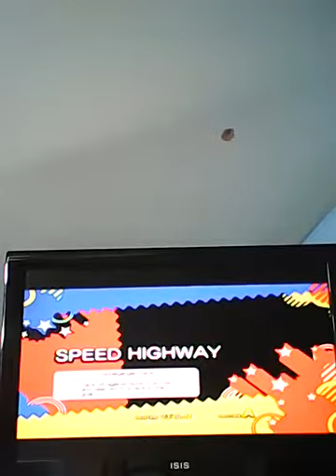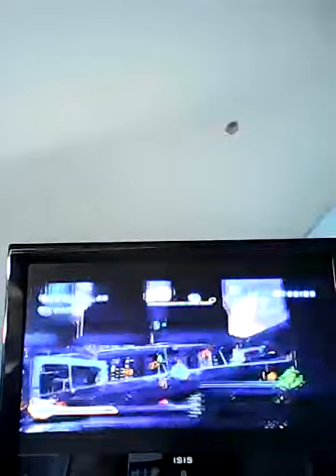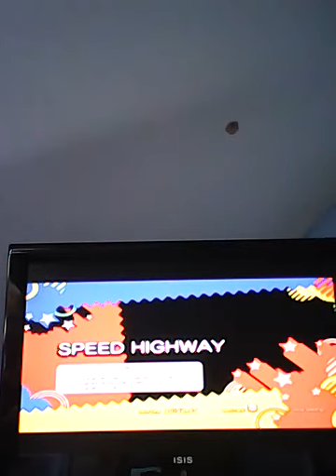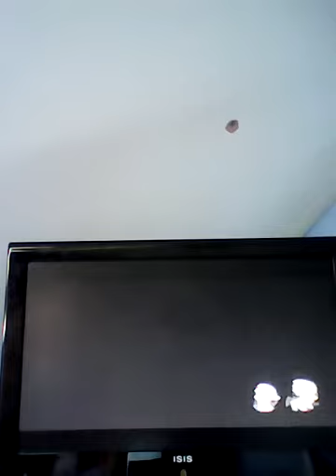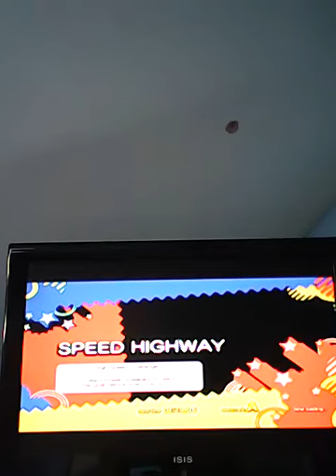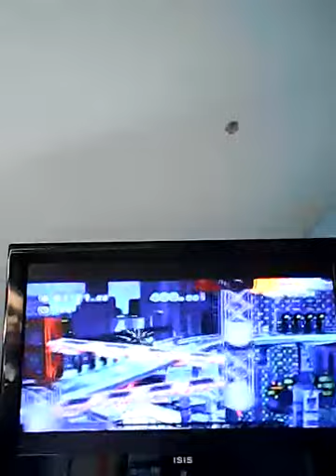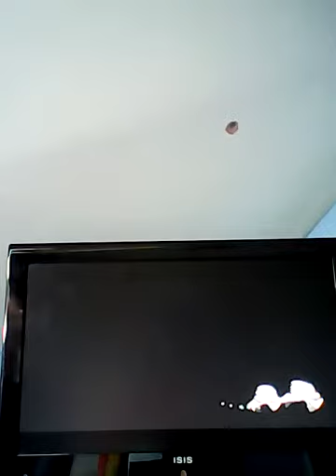Let's play sonic generations part 9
Let's play sonic generations speed highway and some speed highway challenge gates